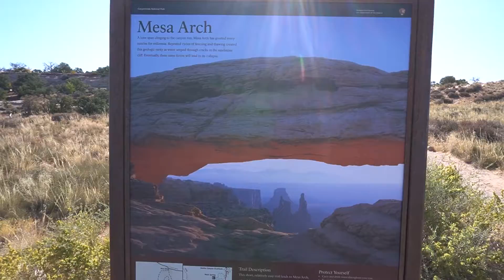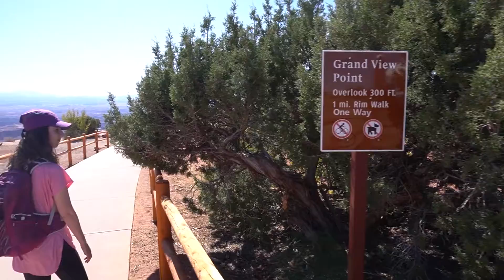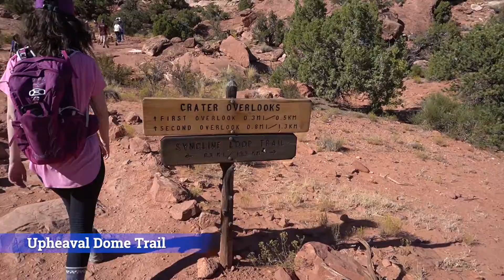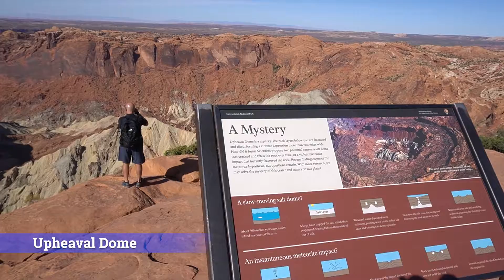Landscape photography and hiking in CANYONLANDS National Park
TQM Travels (Season 2) // Episode 12 - Canyonlands National Park

In this episode, Becca and I spend our final full day of vacation at the Island in the Sky district of Canyonlands National Park. Throughout the day, we hike through several trails, including Mesa Arch, Grand View Point, Upheaval Dome, and Aztec Butte. We then give our thoughts of Arches National Park and Canyonlands while heading to Salt Lake City.

MY GEAR:
-Main Camera
-Vlog Camera
-Osmo Pocket
-Vlog Mic